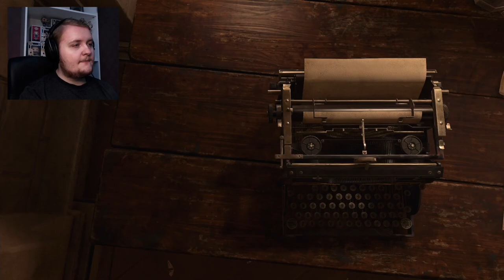Ramón learns about the benefits of shutting up — Resident Evil 4 (2023) — First Playthrough [12]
killing someone for talking a lot is kinda harsh tbh :/